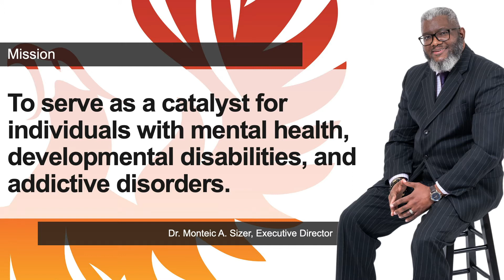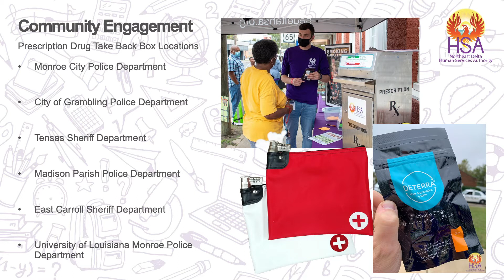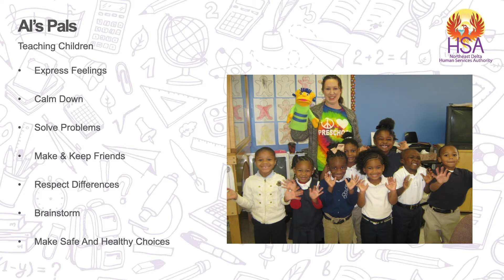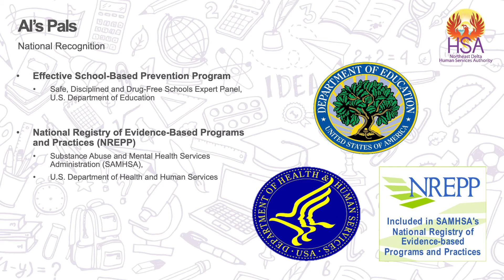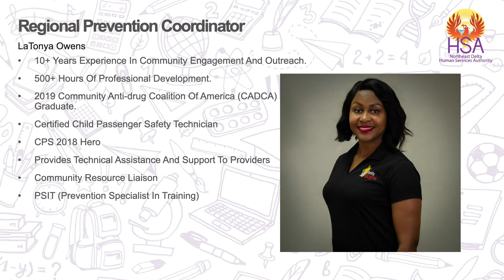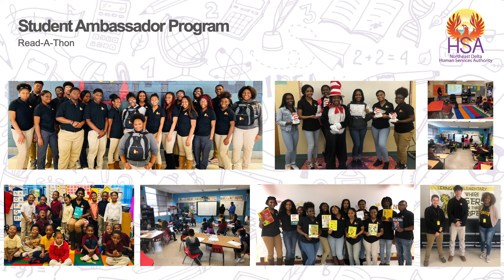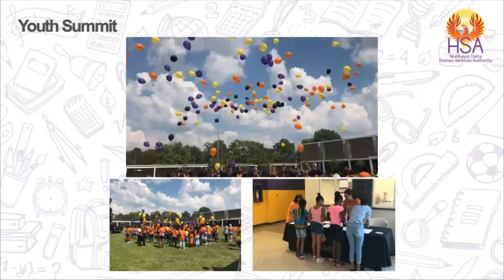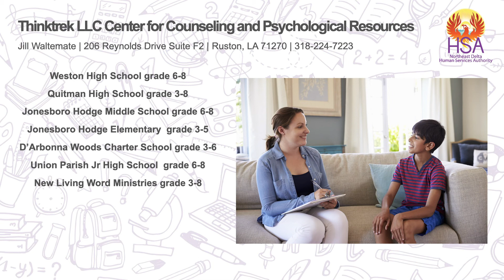School and Community Prevention: Opportunities for All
Prevention and Wellness at Northeast Delta Human Services Authority provides programs and services so that Northeast Louisiana has opportunities for all.

Hear how we provide opportunities for all, which unifies and thrives the people, region and state.